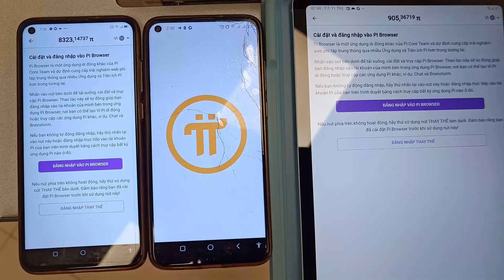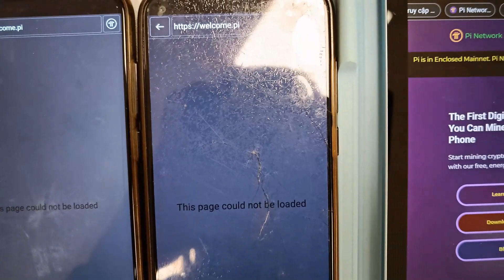Trình duyệt Pi đang cập nhập sắp có gì hot chăng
Trình duyệt Pi đang cập nhập và không vào được, dự là sắp có gì hot với trình  duyệt rồi đây